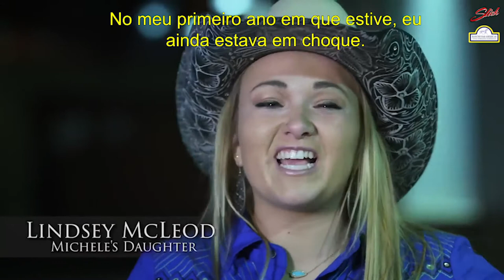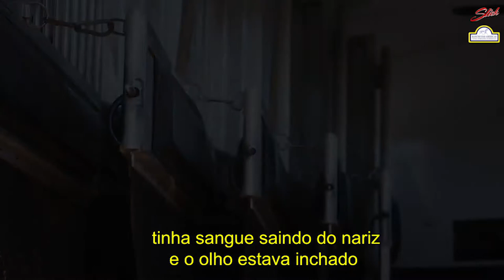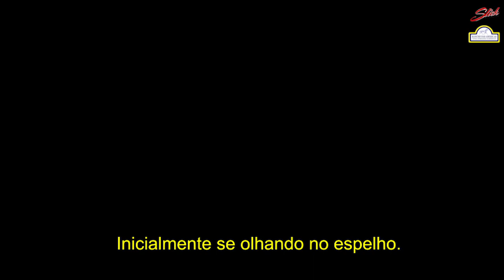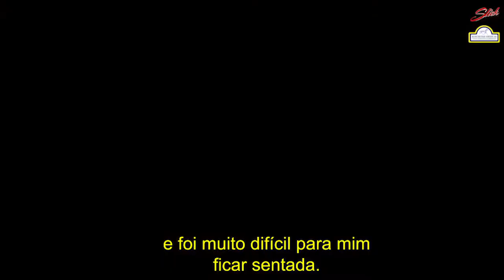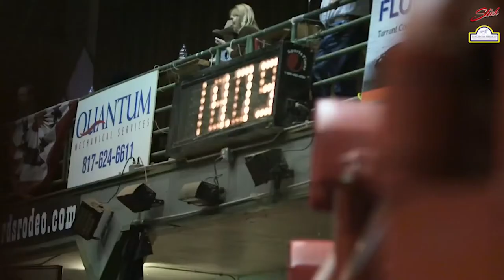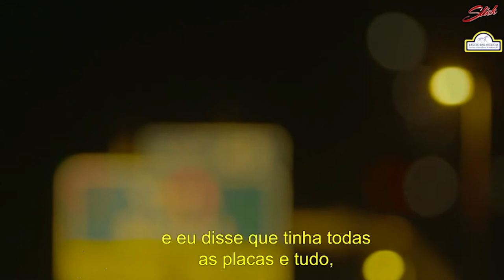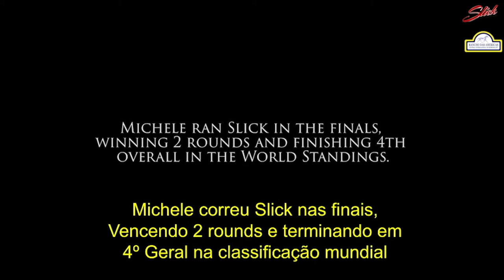Slick By Design e Michele Mcleod - Documentário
Documentário que narra a história de Slick By Design e Michele Mcleod